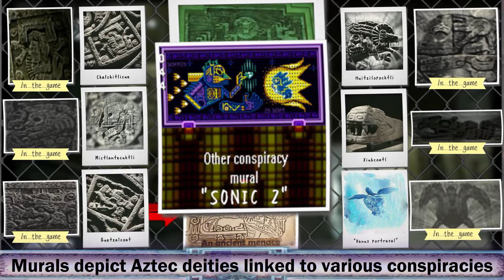Mario Mural In Sonic Adventure 1 -[ DREAMCAST ]- (Easter Egg)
🇬🇧 Mario!! In the game Sonic Adventure, was found 24 years after its first release on the SEGA Dreamcast. It's likely that many of you may have missed it without paying much attention. While others may have noticed these wall representations, strongly reminiscent of our famous moustachioed hero. In this video, I put forward the idea that we might all have when we see this, and more importantly, what's it depicting here?

🇫🇷 Mario !! Dans le jeu Sonic Adventure, a été trouvé 24 ans après sa première sortie sur SEGA Dreamcast.
Il est probable que beaucoup soient passés à côté sans y prêter attention. Tandis que d'autres ont peut-être remarqué ces représentations murales, rappelant fortement notre célèbre héros moustachu.
Dans cette vidéo, je mets en avant cette idée que nous pourrions tous avoir en voyant cela, et surtout, que figure-t-il ici ?
(stage: Lost World)¹

► N'ayant pas la certitude s'il s'agissait de Mario ou de Luigi, j'ai émis ces deux hypothèses concernant ces deux frères.
La Dreamcast est sortie à une époque de transition entre les écrans classiques et les écrans larges, partant de là, : écran large =Mario, écran classique =Luigi. Vous trouverez ci-joint le lien vers les photos de la soirée de lancement de la Dreamcast au Brésil en 1999, où sont présentés à la fois des écrans classiques et des écrans larges "officiels" de SEGA fonctionnant à partir de la console Dreamcast

Le premier à avoir eu sa référence chez son concurrent direct a été ce malheureux Sonic dans l'univers de Mario le 21/11 /1995, intégré au jeu Donkey Kong Country 2, Diddy's Kong Quest, soit 3 ans avant la sortie de Sonic Adventure et 11 ans avant le tout premier jeu officiel Mario et Sonic.
Le 05/08/1995 dans le jeu Super Mario World 2 Yoshi's Island, Harry Hedgehog étais la copie conforme de Sonic The Hedgehog et avait même le Spin Attack, cependant afin d’éviter tout conflit potentiel avec SEGA, il fut redesigné pour être plus discret. Il se peut que la version 360 de Sonic Adventure est subit une censure pour les mêmes raisons de protection des droits à la propriété intellectuelle. (Il est plausible que cette censure ait commencé dès la version Director's Cut sur Gamecube, mais n'ayant pas testé cette version, je vous fournirai un update sous ce commentaire.)

¹ 𝗟𝗼𝘀𝘁 𝗪𝗼𝗿𝗹𝗱: 𝗠𝗶𝘀𝗲 𝗲𝗻 𝗴𝗮𝗿𝗱𝗲 𝗱'𝘂𝗻𝗲 𝗺𝗲𝗻𝗮𝗰𝗲

Lost World (ロストワールド) est un monde souterrain situé à l'intérieur et sous le temple de la tribu Knuckles. Il s'agit d'un grand sanctuaire au cœur de la jungle des ruines mystiques et l'un des rares vestiges de l'ancien grand empire du clan Knuckles. Dans le passé, il faisait partie d'une région connue sous le nom de Terre sainte du clan Knuckles (ナックルズ族の聖地) .
Aujourd'hui, une relique abandonnée dans les Ruines, après avoir été détruite à priori par Perfect Chaos (ou une force encore plus redoutable …). Cette interprétation est narrée sur les murs, représentant divers dieux aztèques ainsi que des guerriers du Clan Knuckles. À un moment du jeu, l'un de ces guerriers nous confie que sa tribu a vécus avec la guerre pendant longtemps. Dans le film Sonic, la tribu Echidna a utilisé le Maître Émeraude pour détruire des armées grâce à sa grande puissance, ce qui a entraîné une guerre entre les Hiboux et les Echidnas. Les Hiboux avaient pris le Maître Émeraude, pensant qu'un tel pouvoir n'était pas nécessaire, sans comprendre les menaces auxquelles les Echidnas cherchaient à se protéger.

Chaque recoin de ce stage regorge de détail sur les anciennes civilisations souvent associées aux conspirations moderne. La figure de Mario orne toutes les portes du temple. Quant aux dieux aztèques, il faut être attentif aux détails architecturaux pour les voir du bon œil.

1:48 Mario the barbarian
1:53 Mario and Luigi
1:56 Ice Mario
2:01 Mario Snake skull hat
2:02 @Asterionlebon
2:05 Giga Cat Mario
2:09 Rainbow Mario
2:13 Mario Party
2:16 Mega Mario
2:20 NSMB
2:27 Spider Mario